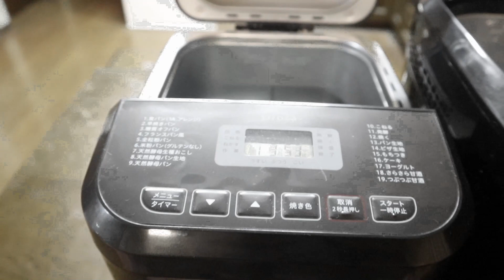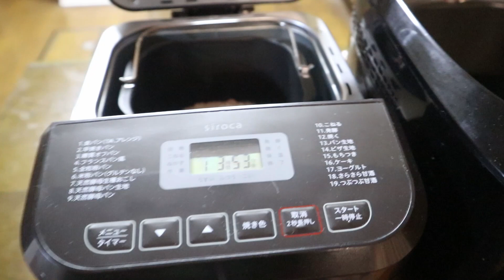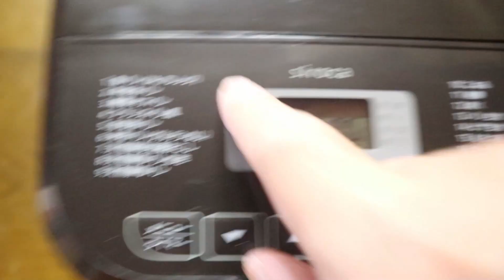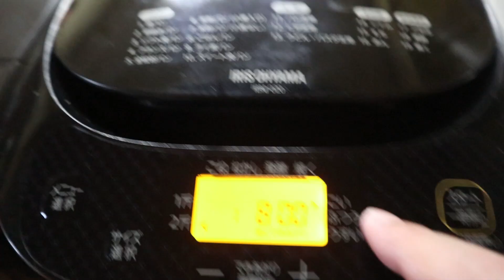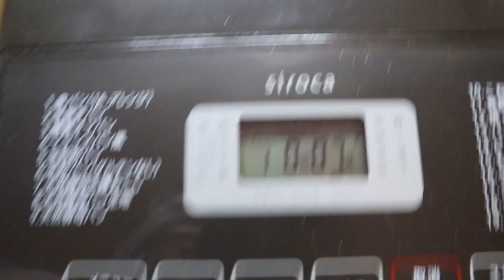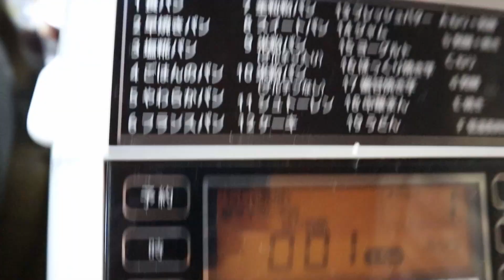シロカとアイリスは、食パン3兄弟、ホームベーカリーは、Siroca and iris, home bakery,かんたんパン作り、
ホームベーカリー、プレーン食パンに辿り着いた！
毎日食べることが基本、するとプレーン食パンが飽きないで食べれます。
ホームベーカリーを購入した時は、いろいろな具材を入れて遊んでみましたが、
どうしても思ったようにできません（満足しない）・・私だけ(笑)？
やっぱり行きつくところは、プレーン食パン（プラスα）
We arrived at a home bakery, plain bread!
Basically, you can eat plain bread without getting tired.
When I bought a home bakery, I tried playing with various ingredients,
I just can't do what I expected (I'm not satisfied) ... only me (laughs)?
After all, the place where you end up is plain bread (plus α)

シロカ用Wtさんのミルクパンレシピ
強力粉250ｇ
塩3ｇ
水分205ｇ（牛乳160ｇ＋45ｇ）
イースト3.1ｇ（3.0ｇ）
砂糖12.5ｇ（12ｇ）
バター（無塩）18.8（19ｇ）
はちみつ25ｇ
ベーカーズパーセントにて計算致しました
（　）内の数字は実質容量
Wt's ​​milk bread recipe for siroca
Strong flour 250g
3g of salt
Moisture 205g (milk 160g + 45g)
Yeast 3.1g (3.0g)
Sugar 12.5g (12g)
Butter (unsalted) 18.8 (19g)
Honey 25g
Calculated at Baker's Percentage
The numbers in () are the actual capacity

アイリスオーヤマ用Wtさんのミルクパンレシピ
強力粉280ｇ
塩3.5ｇ
水分230ｇ（牛乳185ｇ＋水45ｇ）
イースト3.5ｇ
砂糖14ｇ
バター（無塩）21ｇ
はちみつ28ｇ
Wt's ​​milk bread recipe for Iris Ohyama
Strong flour 280g
Salt 3.5g
Moisture 230g (milk 185g + water 45g)
Yeast 3.5g
14g sugar
Butter (unsalted) 21g
Honey 28g
食パン シロカ アイリスオーヤマ ホームベーカリー 3兄弟# Bread # Siroca # Iris Ohyama # Home bakery # 3 brothers